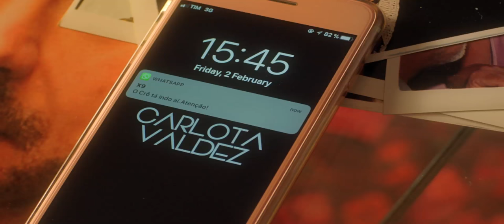Crô em Família - Cena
6 de setembro nos cinemas

Já famoso, bombado, e dono da própria escola de etiqueta e finesse, Crô (Marcelo Serrado) se vê, no entanto, sozinho e sem família. Carente e vulnerável, acaba ficando à mercê de supostos parentes, Orlando (Tonico Pereira), Marinalva (Arlete Salles), Luane (Karina Marthin) e Nando (João Baldasserini), cujas intenções não parecem ser das melhores. Ao lado das inseparáveis Geni (Jefferson Schroeder), Magda (Mary Sheila) e Jurema (Fabiana Karla) ativa aluna emergente, mas sempre desviando do veneno da pérfida colunista Carlota Valdez (Monique Alfradique), Crô embarcará numa aventura repleta de pinta para descobrir a sua verdadeira família.